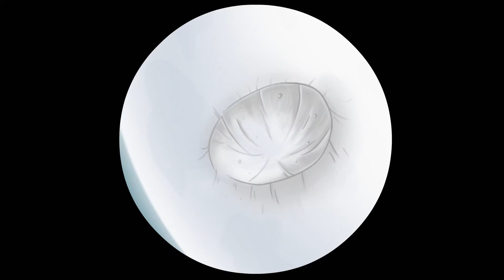Darwin and Newts Te Reo | Who’s Eating the Moon | Episode 08